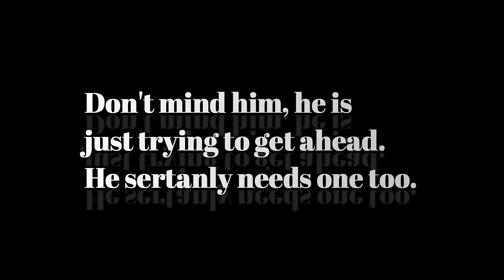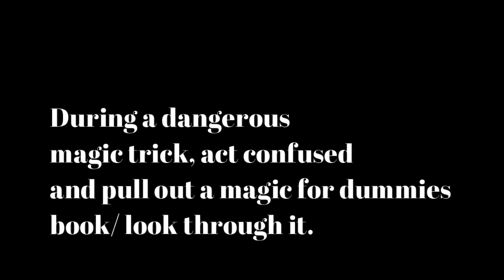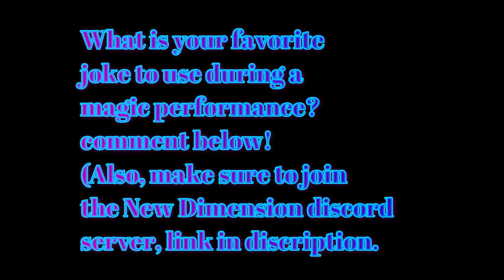funny jokes for magic trick routines! New dimension magic card tricks funny magician jokes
funny jokes for magic trick routines! New dimension magic card tricks

Here are a couple funny jokes that could be used to get some good laughs while preforming magic on stage. I do think there are many hilarious magic trick jokes that are good to know and add a lot of humor to your routine, but I also believe the funniest ones, are usually the improvised ones. Most of my biggest laughs while preforming card tricks or magic tricks in general were improvised.

On this channel new dimension I will make tutorials for some really amazing magic tricks that will totally freak people out! Subscribe to watch me reveal some more awesome magic tricks! also make sure to check out my older videos and you will learn how to preform even more awesome magic tricks with cards and other everyday items. I also do a lot of impromptu magic tricks with lots of everyday items!

I absolutely love to make these magic tutorials on YouTube mainly because I like to help out fellow magicians, commenting down below is great help because it reminds me that real people are watching and learning from my magic trick tutorials so please comment down below to remind me! Also like I said I will reply to anyone who leaves a comment on my video so if you have any suggestions, questions or anything else make sure to leave them in the comment section down below. I am planning to continue uploading these type of videos, if you would like me to talk about a specific topic make sure to tell me and I will most likely make a video on it.

I would also like to know what type of magic tricks you would like to learn next so I can find out what to teach you. I need to know if you want to learn more card tricks? coin tricks? or what other type of magic tricks do you want to learn? there are the type of things that will be gladly appreciated if you tell me. I want to know what my audience wants so I can make videos on it.